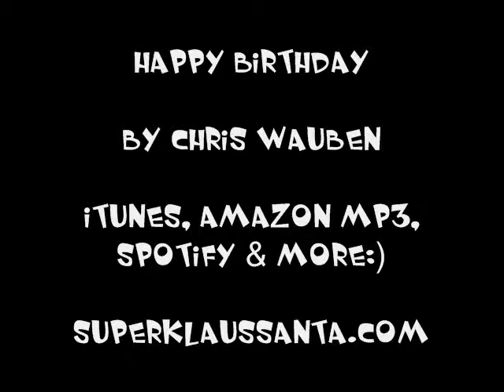Naked Kitten Sings Happy Birthday in Times Square!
Happy Birthday (Pop Version) Music Video! by Chris Wauben

itunes, Amazon mp3 iHeart Radio, Spotify